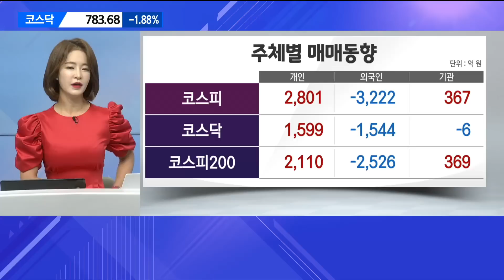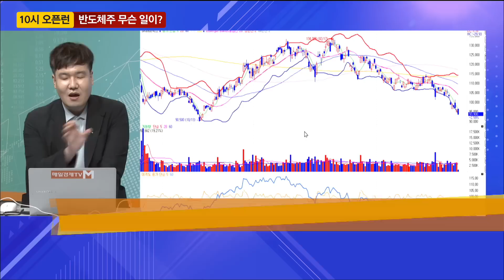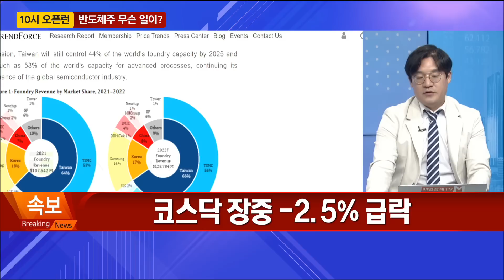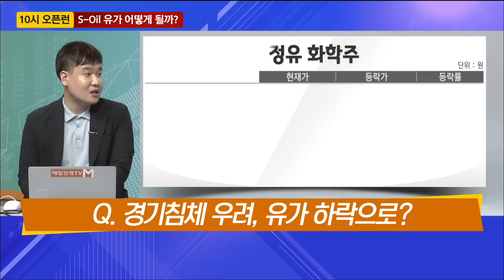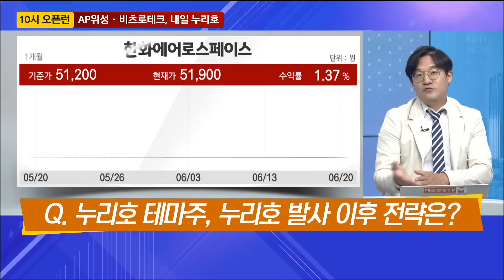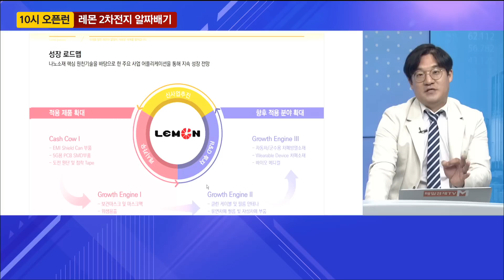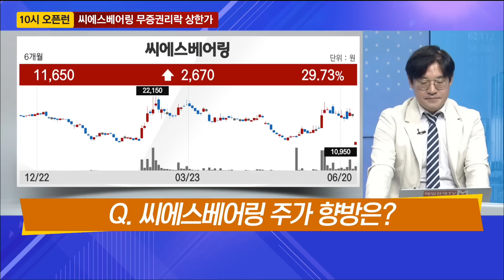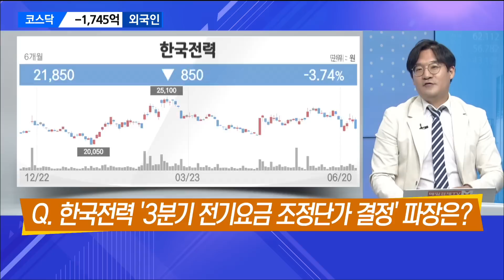[내부자들] 삼성전자ㆍSK하이닉스ㆍS-OilㆍAP위성ㆍ레몬ㆍ씨에스베어링 / 내부자들 / 매일경제TV